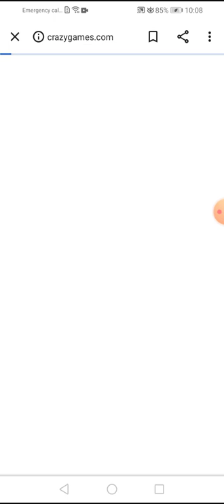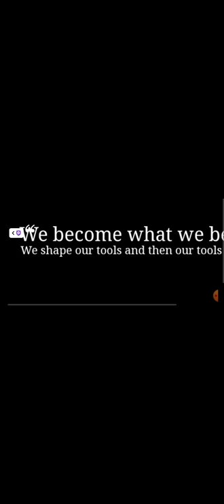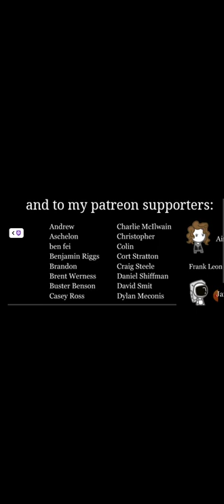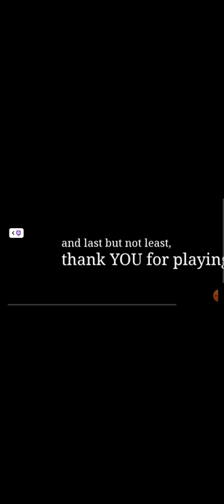Enrique Gaming YouTube plays What We become What We behold in Google!